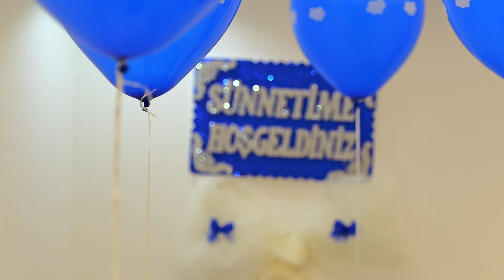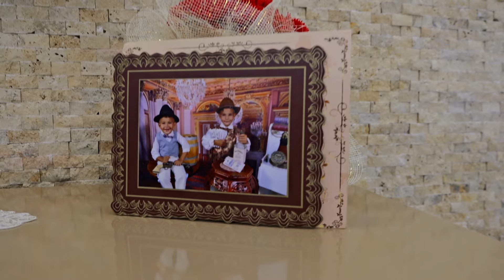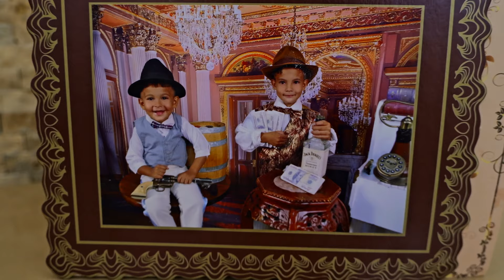Ahmetcan ve arif paşaların sünnet kutlaması